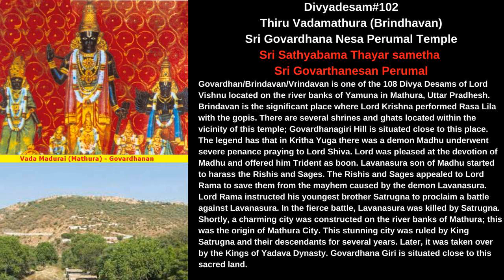606 th namam : Om Kṣema-krte Namaha : 1000 day Tapas - Vishnu namam/Ramayanam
మహాలయ అమావాస్య నాడు మన పితృదేవతల కోసం భగవద్గీతా హోమం చేద్దాం!!

1. మీ పితృదేవతల గోత్రాలు, పేర్లు ఈ లింకు ద్వారా పంపించండి!!
(గతించిన తల్లిదండ్రుల పేర్లే కాకుండా ప్రస్తుతం జీవించిలేని ఎవరి పేర్లు అయినా ఇక్కడ ఇవ్వవచ్చు)
2. అక్టోబర్ 5 న భారతకాలమానం సాయంత్రం 5 గం।।లకు , అమెరికా సెంట్రల్ టైమ్ ఉదయం 6.30 గం।।లకు “Gattu’s Karishye Vachanam Thava “YouTube ప్రత్యక్ష ప్రసారం!
3. గతించిన వారి పేర్లు మాత్రమే లింక్ లో ఇవ్వండి. ప్రస్తుతం జీవించి ఉంటే ఇవ్వకూడదు.

On Mahalaya Amavasya let us perform Bhagavad Gita homam for our Pitr̥dēvatas!!

2. Live on YouTube channel "Gattu’s Karishye Vachanam Thava“ on October 5 at 5pm Indian time (6.30am US Central Time)
3. Only give names who are not present now. If they are still alive, do not give their names. Not just your parents or family you can give anyone name who had passed away.

India account!

Name on the account:
Gattu Narmada
IFSC Sbin0011079
Nagol sbi
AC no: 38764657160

If you need any help in India ,Contact my brother in law in India :
Sridharacharyulu

USA Account:
Chase Bank
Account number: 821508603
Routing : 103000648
Name of Account: Sri  Gitacharya Bhavan
My name: Venugopala K Gattu

or